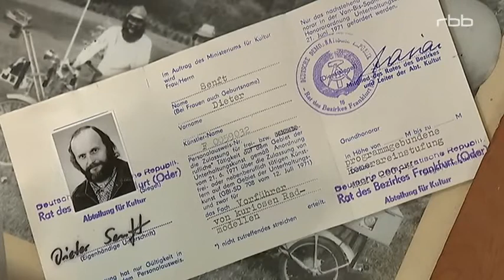Meine Geschichte Wie Didi Senft zu seinem Beruf kam